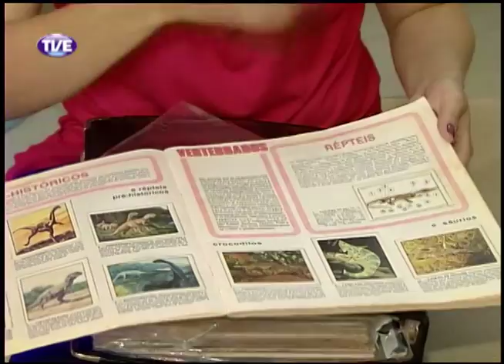TVE Repórter Brincar 12/08/13 Bloco 2